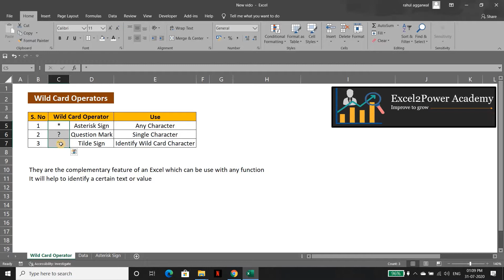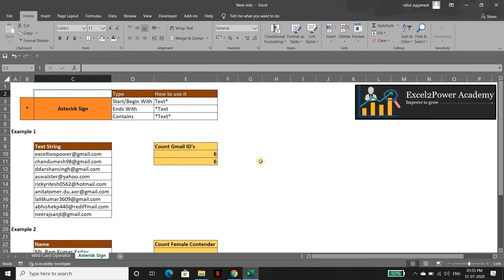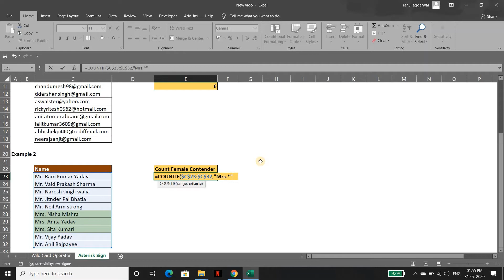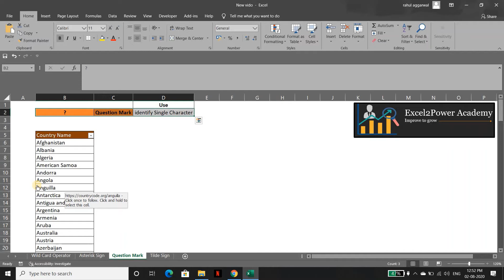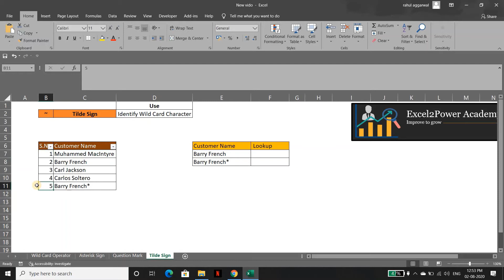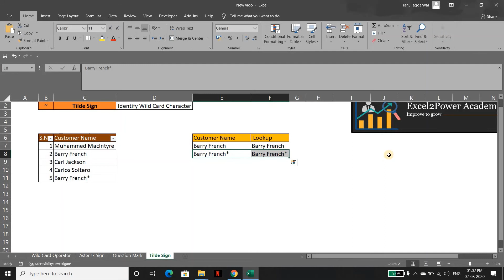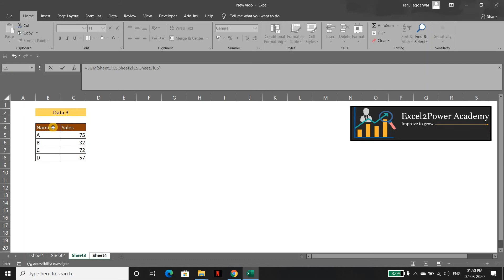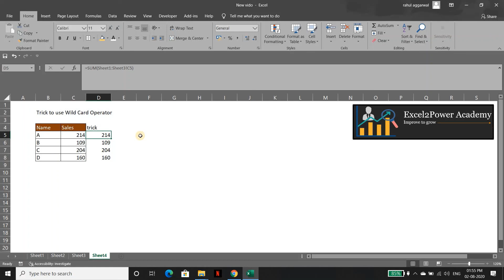Excel Wild Card Operators Trick - Detailed Explanation - Wild Card Operator in Excel (Hindi/English)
ENROLL ON OUR ONLINE and CLASSROOM CLASSES of MIS & POWER BI

Excel2Power Academy is YouTube Data Analytical hub for beginners and pros. We have hundreds of quick , easy videos methods plus a whole load of skills, Tips & tricks to share with you

Whether you are new to industry or still exploring the right career path we can definitely help you out to get things sorted

We have our Online and Classroom Tutorials, Formulas, Templates, Dashboards. We cover basic to advanced concepts and share Creative Ideas, Tips and Shortcuts with Related Example Files on tools like Excel, Power BI, MS Access and many other

So come Learn and Master Advance MS Excel functions and MIS, Data Analytics (Advance Excel , MS Access etc.) with Business Intelligence tool like Power BI